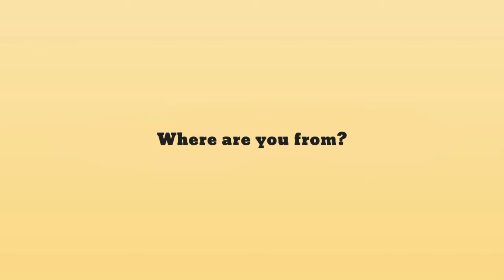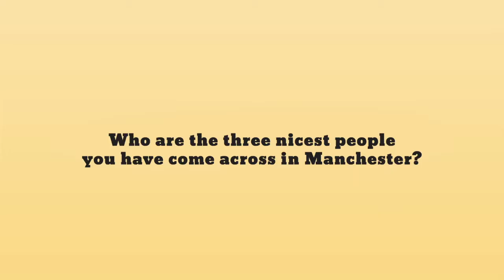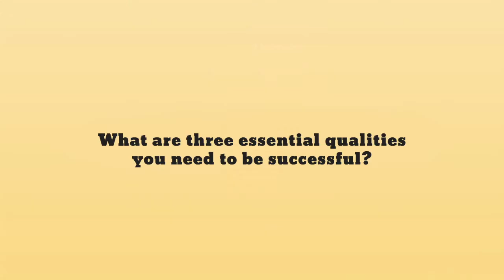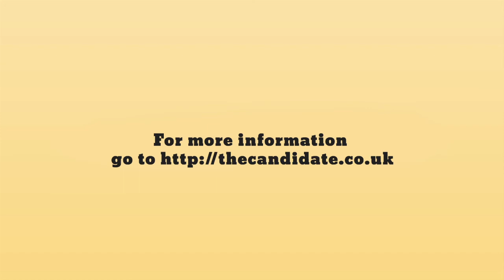huddled interviews Colin Telford from The Candidate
The Candidate are a leading digital media-based recruitment agency based in Manchester. Their co-founder, Colin Telford came in for a chat about all things Manchester-based.

For more videos and the latest North West business news go